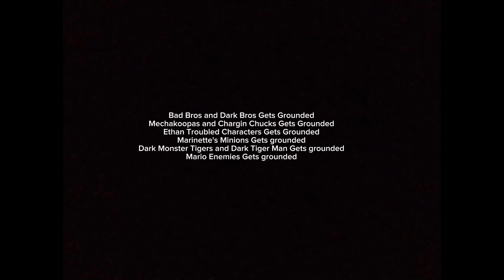10 troublemakers vandalize Bruno and Michael's Car!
Don't worry, King Light Monster Tiger! I'll rescue you!